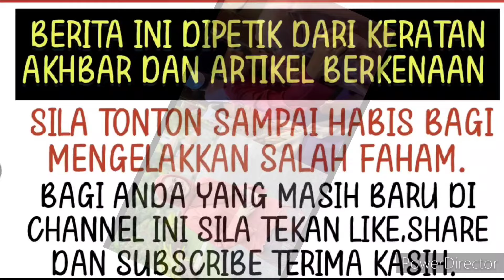Tak sangka akhirnya Syamsul muncul depan ibunya serta Puteri Sarah buat ramai yang sebak 😭